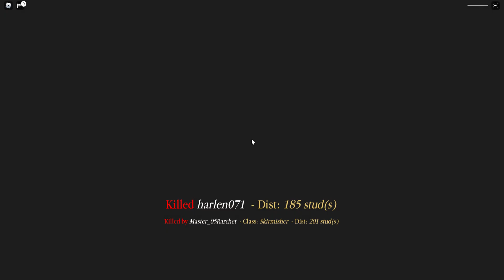Playing 'ENTRENCHED' as a Medic (ROBLOX)